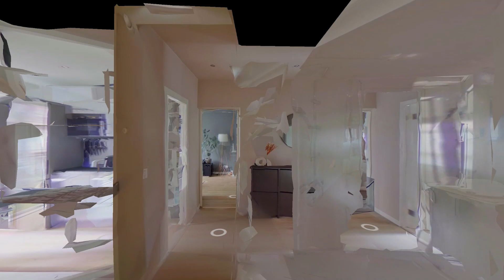Appartement Hekbootstraat 21 B te Rotterdam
Turnkey | 3-kamerappartement met 2 balkons | 59 m2

Wat een charmante en modern 3-kamer appartement mét heerlijk balkon op het westen, helemaal instapklaar! Dit appartement is gelegen in een rustig en groen stukje Oud Mathenesse, lekker dichtbij het stadse leven, maar net even buiten de drukte.

Oud Mathenesse staat bekend om zijn historische architectuur en groene ruimtes. De wijk heeft een diverse mix van woningen, van karakteristieke jaren '30 huizen tot moderne appartementen. Dit maakt het een ideale plek voor zowel gezinnen als jonge professionals die op zoek zijn naar een levendige buurt met karakter.

Je kan heel makkelijk alle kanten op. Je rijdt binnen een paar minuten de snelweg op en met de auto ben je zo bij Marconiplein en het centrum. De bushalte richting Rotterdam Centraal/Schiedam Centrum zit op 1 minuut lopen en zet je ook binnen 10-15 minuten in het centrum. Liever lopen? Dan zijn Marconiplein en Schiedam Centrum maar een kleine 15 minuten wandelen en kun je daar de metro of tram pakken. Rotterdam besteedt enorm veel aandacht aan groen in de stad! Zo bevindt zich naast Marconiplein het Dakpark Rotterdam. Naast een verstrekkend uitzicht op wijk en havens, biedt het park een natuurlijke ruimte met volop plek voor sport, spel en vertier. Daaronder kan je je overigens ook uitermate goed vermaken in de diverse Megastores van bijvoorbeeld AH, Xenos, Action, Sahan, JYSK en Pets Place.

Het appartement
Wat een fijn appartement, als je over de drempel stapt op de tweede verdieping voel je gelijk een soort rust. Dat zal ongetwijfeld komen omdat het appartement in 2016 volledig gerenoveerd is. Het staat er strak bij en door het kleurgebruik en de indeling van de huidige eigenaren voelt het echt als een heel comfortabel thuis.

Vanuit de hal hebben we toegang tot iedere ruimte van het appartement. We stappen eerst de woonkamer in. Een fijne lichte woonkamer waar je voldoende ruimte hebt voor een eettafel en een gezellige zithoek. De originele schouw is altijd een leuke plek om iets moois aan te hangen en wat op te zetten. Het grote raam aan de voorzijde zorgt voor veel licht. Van de openslaande toegangsdeur is slim een schuifdeur gemaakt, zodat de deur de inrichting niet meer in de weg zit.

Aan de voorzijde treffen we ook strakke witte keuken met toegang tot het balkon aan de voorzijde. Hier schijnt ’s ochtends heerlijk de zon. De keuken is voorzien van een 4-pits gaskookplaat met een afzuigkap en een oven. Er is een grote RVS-gootsteen met mengkraan en een vaatwasmachine. De koelkast is los geplaatst en in de keuken treffen we ook de aansluiting van de wasmachine met daarboven de CV-ketel. Genoeg ruimte om je keukenspullen en voorraad op te bergen.

Aan de achterzijde treffen we een tweetal slaapkamers van respectievelijk 12 en 8 m2 met via de hoofdslaapkamer toegang tot het balkon op het westen.

Vanuit de hal hebben we toegang tot de badkamer. Wat een fijne badkamer, omdat er goed gebruik is gemaakt van de ruimte. Zo is er een mooie ruime inloopdouche met stortdouche, hangt er een radiator om de handdoeken te drogen, is er een wastafelmeubel met een mooie grote waskom met mengkraan en spiegel erboven met licht. Daarnaast treffen we het hangende toilet. De badkamer is voorzien van grote witte liggende tegels tot het plafond en achter het toilet is een mooie mozaïek wand gemaakt. De wastafel en inloopdouche zijn in 2023 gerenoveerd.

Door het hele appartement ligt een mooie lichte laminaatvloer, alle muren zijn strak gestuukt en er zijn op diverse plekken inbouwspots in het plafond verwerkt. Kortom, je kunt hier direct lekker comfortabel wonen!

Sta je te popelen om een keer binnen te kijken? Laat snel van je horen, want wij zijn er zeker van dat fijne plekje snel van eigenaar gaat wisselen!

Bijzonderheden
- Bouwjaar 1950
- Gerenoveerd in 2016. Badkamer deels in 2023 gerenoveerd.
- Woonoppervlakte circa 59 m2
- 2 balkons van totaal 7 m2
- Energielabel C
- Volledig voorzien van kunststof kozijnen met dubbele beglazing
- Volledig voorzien van een nette laminaatvloer
- Verwarming en warmwater middels cv-combiketel (2015)
- Parkeren middels een parkeervergunning a € 8,90 per maand
- Actieve VvE met maandelijkse bijdrage van € 136,-
- Oplevering bij voorkeur begin december

Ons advies bij het kopen van uw nieuwe woning? Neem uw eigen aankoopmakelaar mee!

RE/MAX, it’s the experience!

RE/MAX Makelaarsgroep
Dorpsstraat 50, 2992 BE Barendrecht